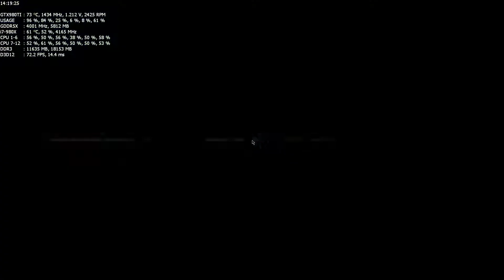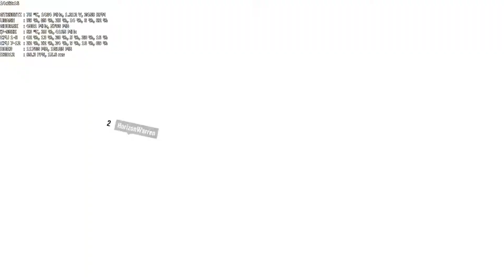Forza Horizon 3 PC | i7-980X @ 4.16 | GTX 980 TI STRIX OC | Full HD Max Settings | DFGT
Info:
Max Quality Graphics Settings in Game - Full HD 16:9 1920x1080 74 Hz - Vsync Off

Drivers Nvidia GeForce GTX 980 TI WHQL v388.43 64 Bit
MSI AfterBurner Software v4.4 Beta System Monitor OSD Powered by RTSS (RivaTuner)

Rig:
Intel Core Extreme i7-980x 6/12 @ 4.16 Ghz 12 Mb 32 nm @ 1.340v @ 8.0 GT/s QPI @ 3.66 GHz Uncore
ASUS ROG STRIX Nvidia GeForce GTX 980 TI @ 1434 Mhz @ 1.212v 6 Gb GDDR5X @ 8000 Mhz
Corsair Vengeance DDR3 24 Gb (6x4 Gb) @ 1666 Mhz @  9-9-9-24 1T @ 1.55v Triple Channel
Crucial MX300 525 Gb Sata III 2.5" SSD
WD Caviar Black 2 Tb 3.5" Sata III 7200 RPM 64 Mb x2 RAID 0
WD Gold 2 Tb 3.5" Sata III 7200 RPM 128 Mb x2 RAID 0
Seagate Barracuda 2 Tb 3.5" Sata III 7200 RPM 64 Mb x2 RAID 0
Hercules Muse GameSurround 5.1 x2
MSI X58 PRO-E LGA 1366
NZXT Kraken X31 - 2x ML120
EVGA SuperNova G2 750 Watt Gold

Devices:
Asus MX259H AH-IPS LED Full HD 1920x1080 60 Hz @ 74 Hz HDMI x2
Hercules XPS 2.1 - SuperLux HD 681 EVO x2 - Sennheiser HD 203
Huion H420